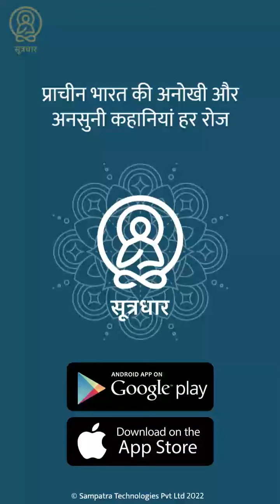Introducing Mahabharat Podcast in Hindi - New Episode Every Friday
Listen to Ved Vyas ki Mahabharat podcast presented to you by Sutradhar.

The greatest Epic ever written narrated to you in simple Hindi, without distortions.